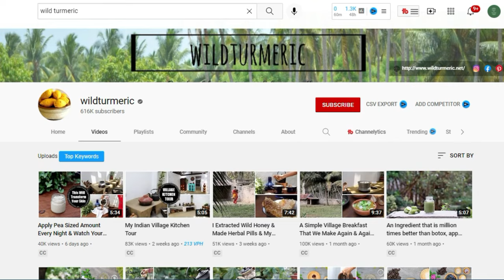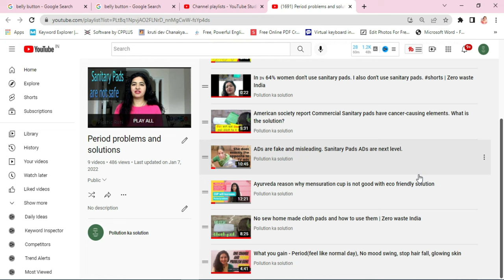Personal care products- Simple Natural products or Plastic Chemicals Part 3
Hello,
Plastic-free people!!
Hope you will like these chemical-free, natural, zero waste swaps.

00:00 Intro
00:47 Last video update
01:33 face cream
02:22 Anti-aging cream
02:58 Face mask
03:57 Hair oil
04:43 Shower cap
05:17 Waxing
05:44 Hair gel
06:08 Makeup cleaning pads
06:57 Lip balm
07:42 Foot scrubber
08:21 Mensurational cup/ pads
09:12 Outro

Join me on social media for more information on this topic

Thanks
Priyanka - Together we can find 'Pollution ka solution'.